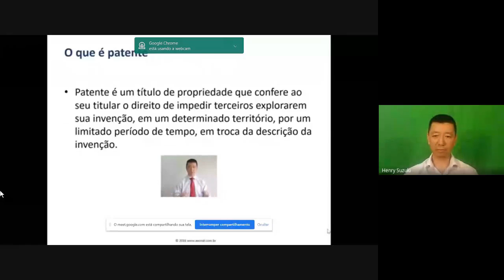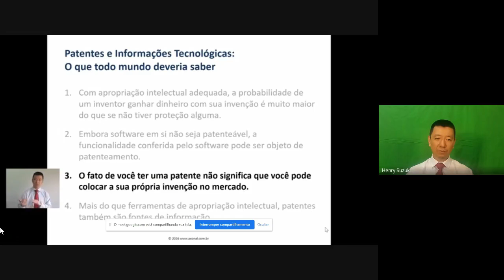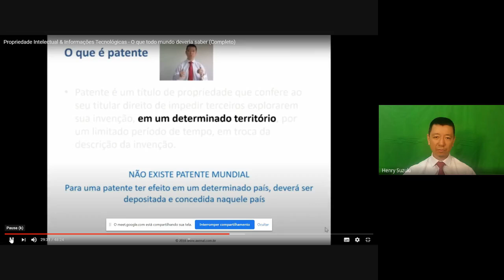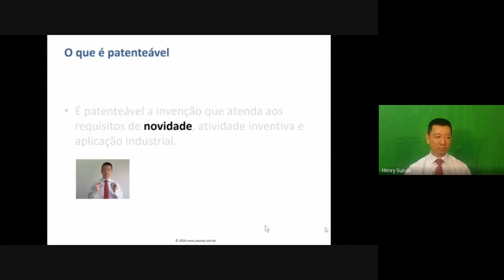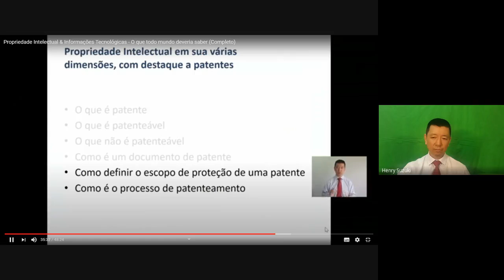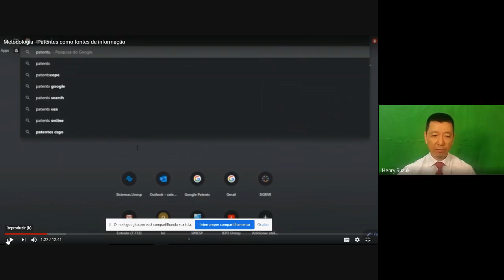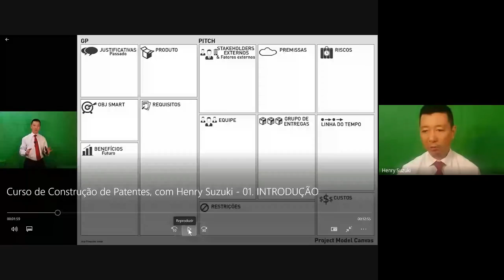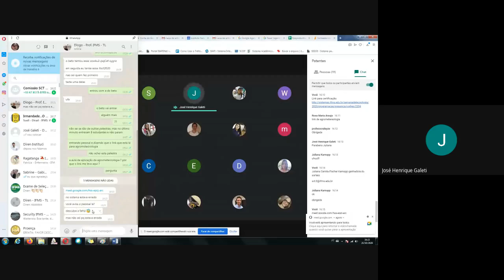Palestra: Patentes: Quando devo pensar nisto?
Atividade da Semana de Ciência e Tecnologia do IFMS campus Três Lagoas

Palestras: Patentes: Quando devo pensar nisto?

Responsável: Henry Jun Suzuki